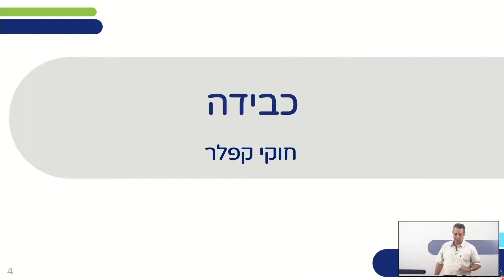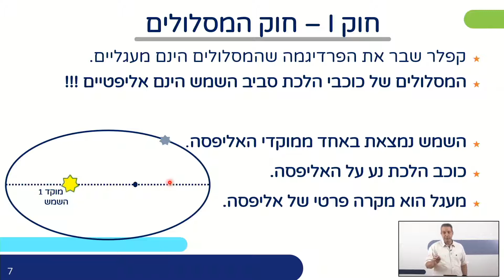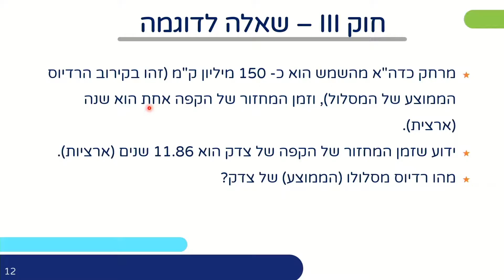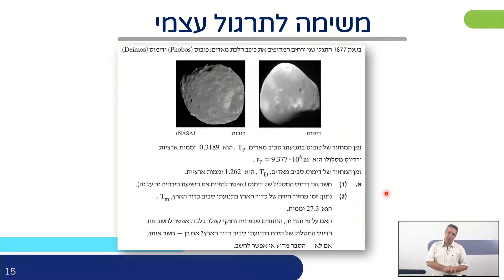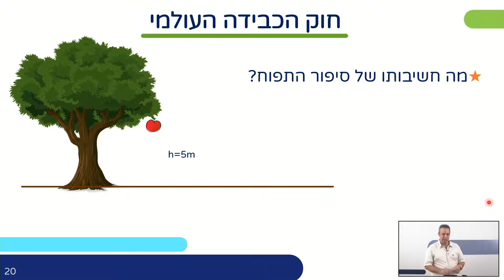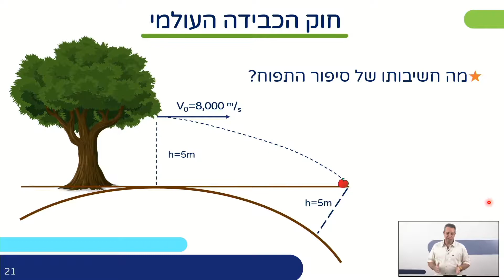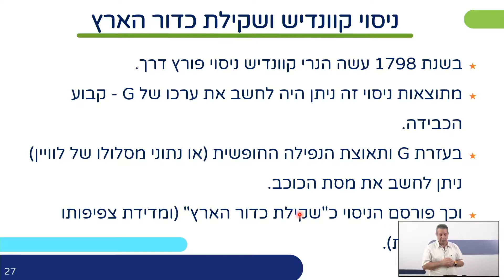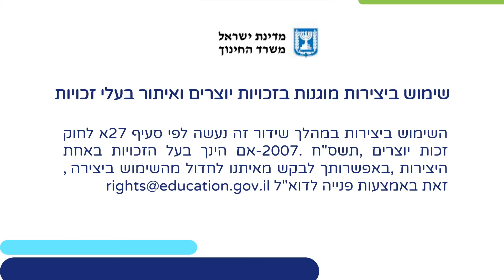כבידה - מקפלר ועד ניוטון | פיזיקה לכיתות יא,יב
שם המורה: גל מאור
למידע נוסף במרחב הפדגוגי:

*קוד השידור: 1_1ba5vju3*